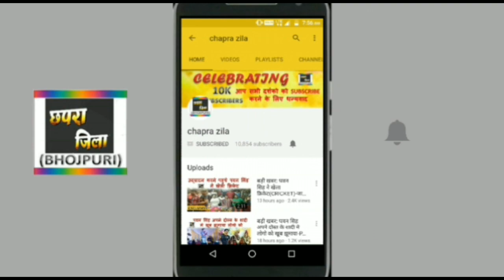खेसारी लाल का यह फिल्म तोङेगा भोजपुरी का सारा रिकॉर्ड - KHESARI LAL, KAJAL RAGHWANI NEW MOVIE 2018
Khesari lal yadav aur kajal raghwani ki upcoming movie dulhin ganga par k torega record